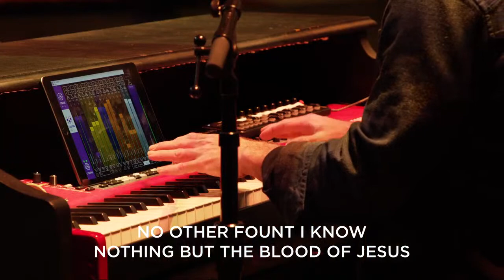Women in the Word